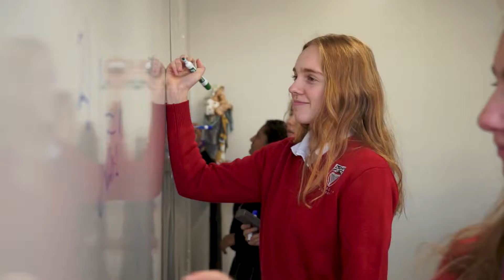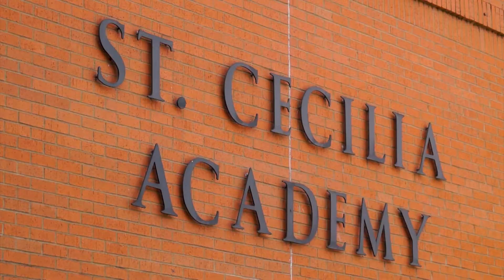SCA ANNUAL FUND (3)